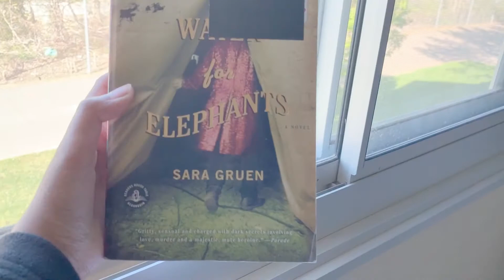Second semester update.. The difficulties.. Recorded it in a form of a podcast?.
second semester update for my nursing school and its more of a podcast format